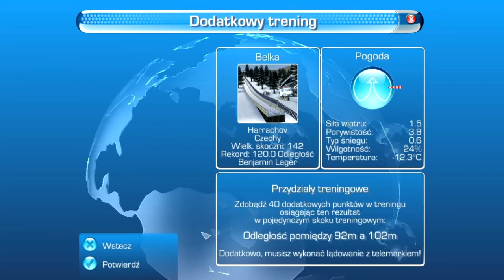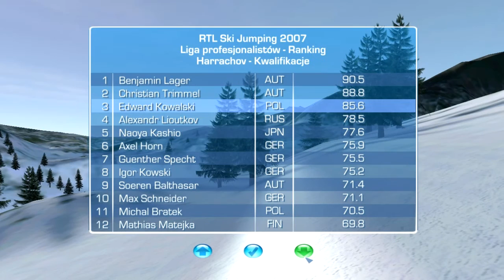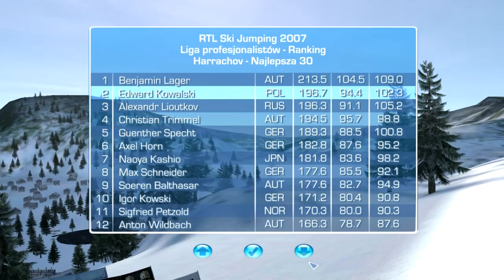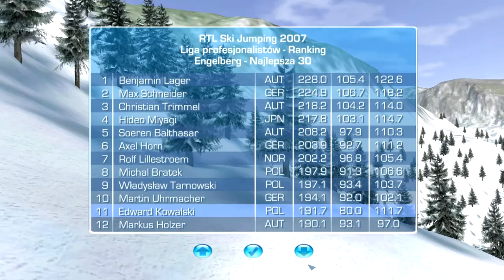Zagrajmy w RTL Ski Jumping 2007 #24